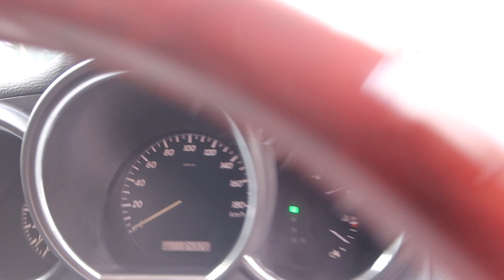TOYOTA HARRIER YOM 2008-SJH3551X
SJH3551X